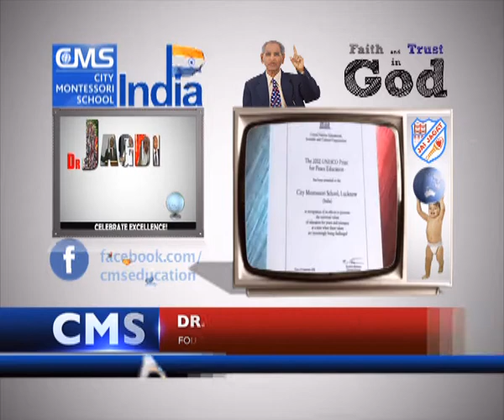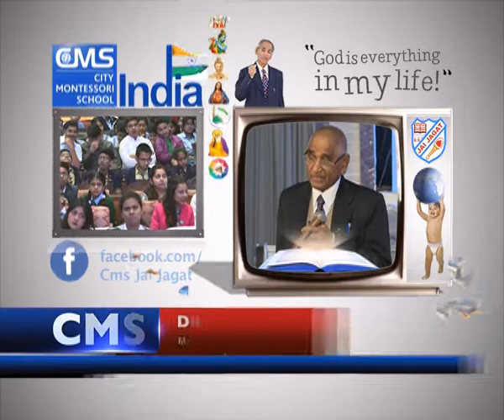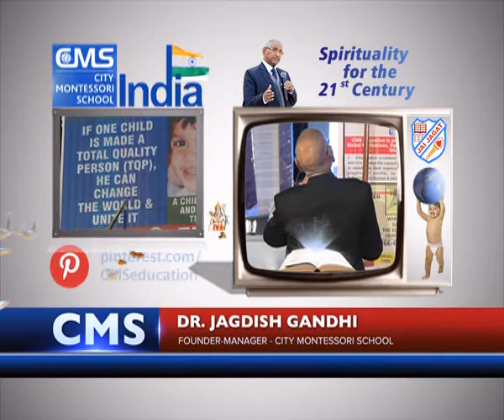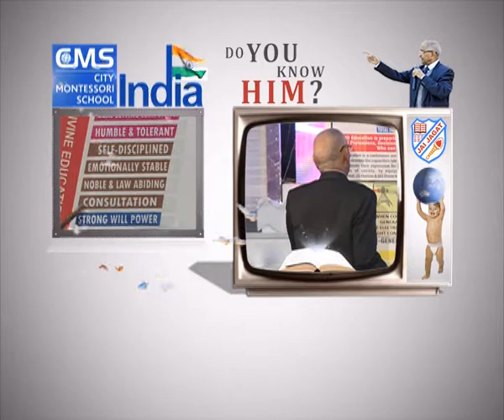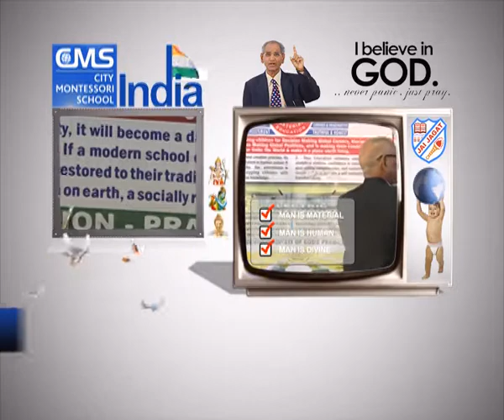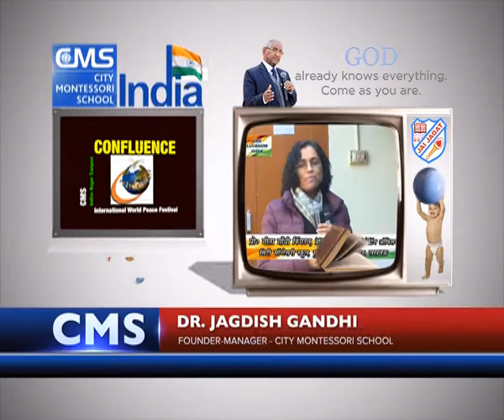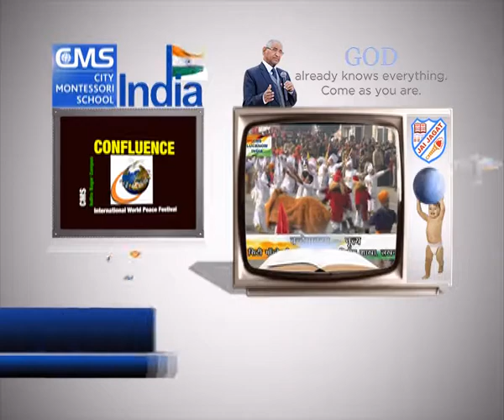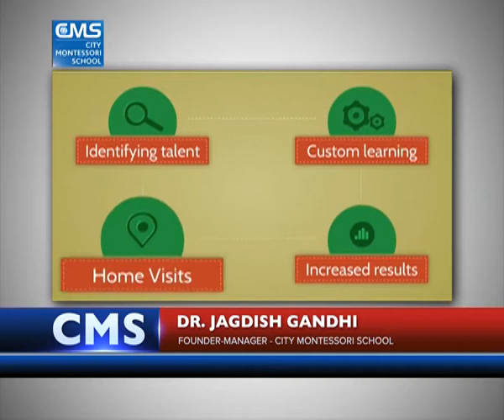Feb 2018 Speech 15